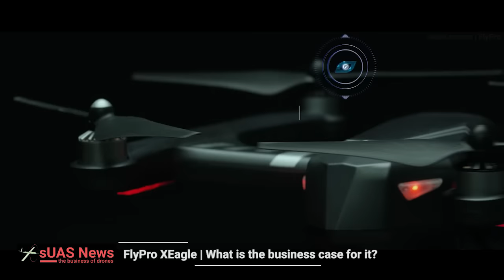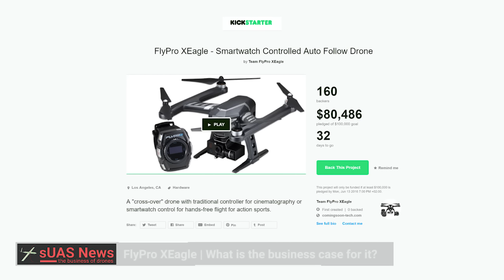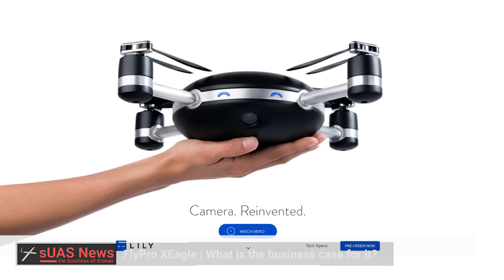Crowd Funded Drones | Risky Business?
The FlyPro XEagle Drone on Kickstarter seems to be a copy of the Hobbyking Quanum FollowMe Drone, which uses the Ardupilot autopilot from Ardupilot.org. Why are people getting so excited about the XEagle then?

It has no features that other, cheaper drones on the market don't have and looks to be made in a Chinese drone factory, not exactly a revolutionary product. What is so special about this one?

Stay informed and learn how to earn in the Business of Drones.